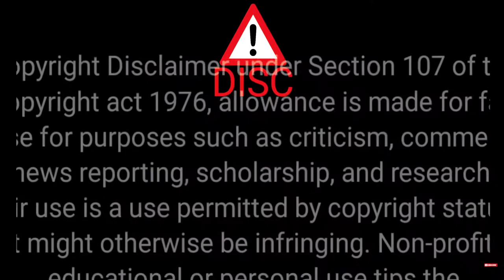BLACK FRIDAY MOVIE REACTION | FIRST TIME WATCHING! | COMMENTARY & REVIEW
Welcome to my reaction for the Horror-Comedy Black Friday from 2021. This movie was a lot of fun and had some heart as well.